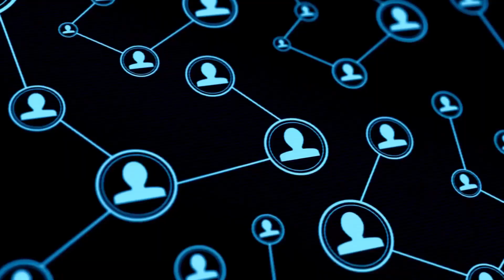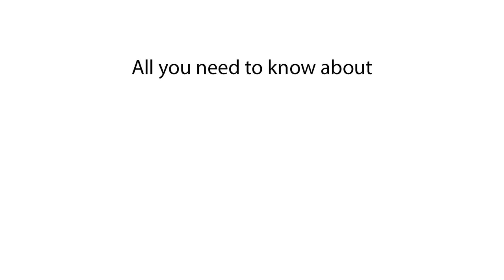Population of Mexico | How Many People Live in Mexico?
Discover the population of Mexico in this video. We explain what the population of Mexico is and provide details about Mexico's demographics.

In this video, we explain the population of Mexico. Find out what the population of Mexico is and get insights into the demographics of Mexico. This video covers Mexico's population and beyond.

What is the population of Mexico?
Population of Mexico 2024
Mexico population 2025
Current population of Mexico
Mexico population data
Mexico population statistics
Mexico demographics
Population in Mexico 2024
How many people live in Mexico?
Mexico population count